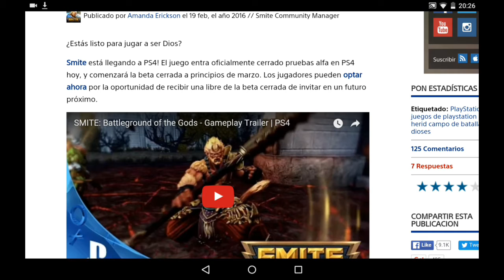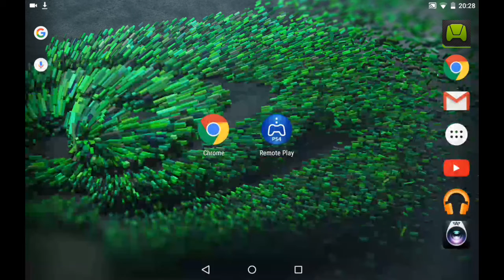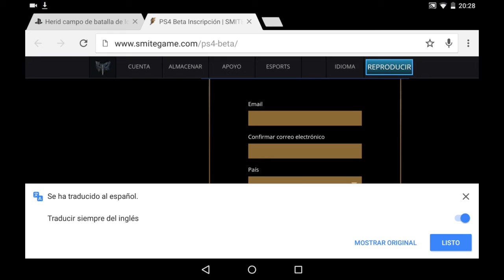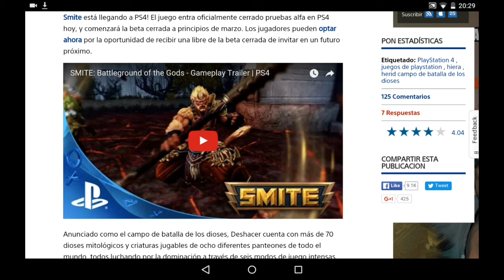SMITE PARA PS4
Mi Twitter  -Medianamente activó

Preguntas frecuentes en el canal repuestas
-Mis cosas.

¿Como te llamas y cuantos años tienes?
∆ Mi nombre es Adrián y justo cuando escribo esto tengo 17 años.

¿Te puedo añadir en android a algún juego?
∆ Por su puesto pero primero abisame, por los comentarios del canal.

¿Te puedo añadir en Ps4?
∆ Sin ningún problema pero abisame antes.

¿Con que grabó?
∆ Actualmente con mi tablet NVIDIA SHIELD TABLET K1 o con la grabadora interna de Ps4.

¿Como edito mis vídeos o con que?
∆ Con la NVIDIA SHIELD TABLET K1 con las aplicaciones: kinemaster o videopad si marca de agua.

¿Que puedo encontrar en tu canal?
∆ Pues si te digo la verdad muchos juego por ejemplo: Modern Combat 5, Black ops 3, Gta 5 online, Clash of Clans, Minecraft PE, muchos mas juegos, algún truco de cualquier cosa, alguna solución a un problema de android, pero sobre todo encontrarás una persona que soy yo que disfruta jugando y quiero compartir eso con más personas.

¿Si tuvieras que elejir una saga de peliculas o una película favorita cual sería?
∆ Mi respuesta sería un poco sarcástica pero si tuviera que elegir sólo una sería STAR WARS sin ninguna duda.

¿Cual es tu juego favorito de consolas?
∆ Pues se me hace imposible elegir uno así que elegiría Gta,  Star wars y call of duty.

¿Me recomiendas algún vídeo de tu canal?
∆ Dependiendo lo que necesites o quieras te puedo decir uno o otro yo te recomiendo que los veas todos porque como se suele decir no puedes decirle a tu hijo que quieres mas a su hermano y vice versa.

¿Porque empezaste en youtube?
∆ Por que yo tengo un alto conocimiento sobre android y quería compartirlo con los demás para poder ayudaros a todos así que si apoyáis mi esfuerzo yo traeré muchas mas soluciones que me vayáis sugiriendo y así poder ayudaros a todos, además me encanta jugar a juegos.

¿Haras más sorteos?
∆ Por supuesto simplemente hay dos tipos de sorteos en mi canal "el súper sorteo" y "el sorteo" cual es la diferencia pues es más que obvia pero yo igualmente te lo explicaré el súper sorteo es uno que hago cuando llega a una meta de likes porque me gasto mucho dinero en vosotros para agradeceros todo lo que hacéis por mi y el sorteo es uno donde regalo algo mas asequible pero lo hago cuando quiera a lo mejor este vídeo es un sorteo digo esto porque no se comparan uno de otro solo en un aspecto en agradecer que me veáis cada día sois los mejores.

Para terminar te pido un favor espero que no sea mucha molestia seria que dieses like, favoritos y que lo compartieses con tus amigos así me ayudarías a crecer y no tendría palabras para expresar mi agradecimiento con tigo.